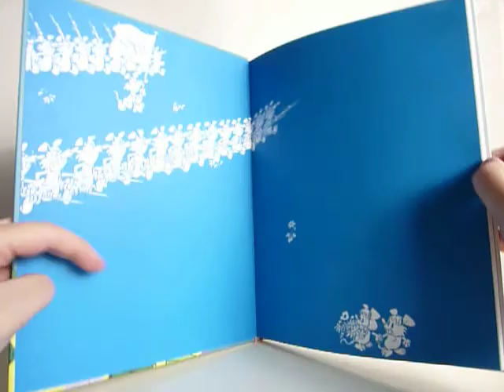Sibyl-Anne Vs. Ratticus by R. Macherot - video preview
Sibyl-Anne Vs. Ratticus
by R. Macherot

64-page full-color 8.5" x 11.25" hardcover • $16.95
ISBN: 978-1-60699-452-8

Sibyl-Anne and her fiancé Boomer live in blissful peace in the French countryside until the evil rat Ratticus, evicted from his previous residence, sets his eye on the quiet acre that the couple share with their friends (a porcupine, a crow, and a rabbit).

After a hilariously unsuccessful attempt to infiltrate the quiet little community in drag (which leaves a member of the cast smitten, Some Like It Hot-style), the devious Ratticus engineers the takeover of a neighboring rat colony and builds it into an army that sweeps Sibyl-Anne and her friends off their homestead and onto an island. Battles by land, by sea, and even by air ensue, until finally the wicked are defeated and peace is restored. Macherot's charming mouse's-eye views of bucolic idyll and his fast-paced, witty storytelling turn this book into something like a Pixar version of The Wind in the Willows.

Part of Fantagraphics' program of bringing American readers the best of post-Tintin Franco-Belgian all-ages comics, Macherot's "Sibylline" series (as it is called in French) is widely regarded as one of the great classics of the field, and is slated for re-release in French in 2011 as part of a "Complete Sibylline" project. This is the very first instance of Macherot's work being translated into English.